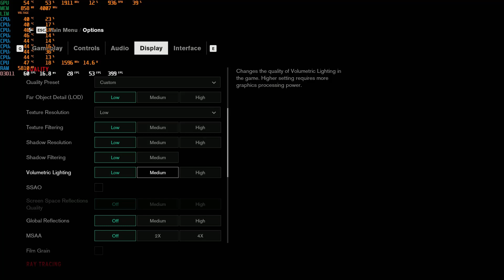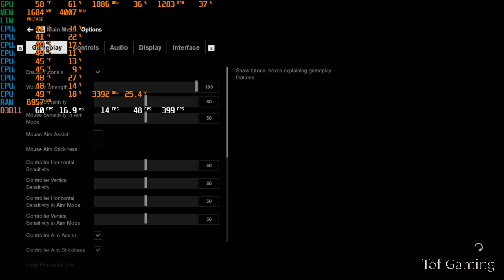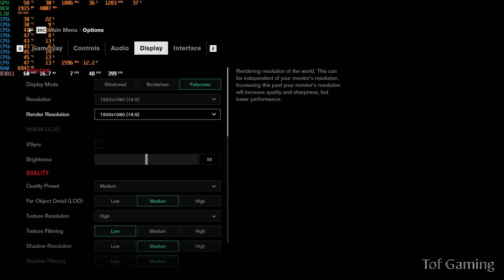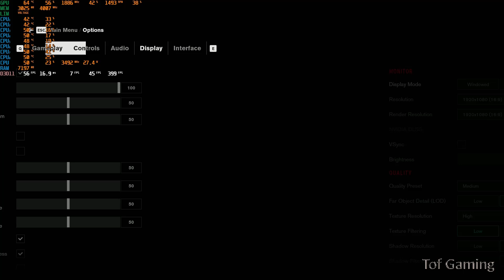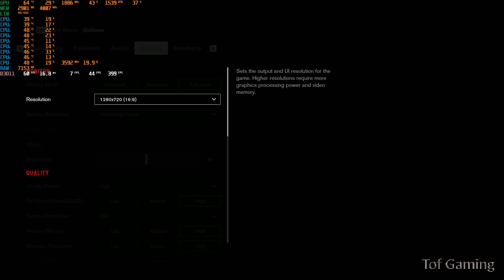Control GTX 1070 - DX 11 - 1080p - High - Medium - Low - 720p - i7 | Performance Benchmarks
Control GTX 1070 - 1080p - Ultra - High - Medium - Low - 720p - i7 2600K - 12GB RAM - RTX OFF - DX11 - No 900p Option | Performance Benchmarks

controlremedy,
control remedy,
control remedy gameplay,
controlremedy gameplay,
controlremedy guide,
controlremedy dlcs,
controlremedy dlc,
controlremedy walkthrough,